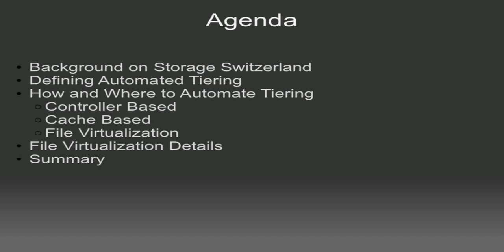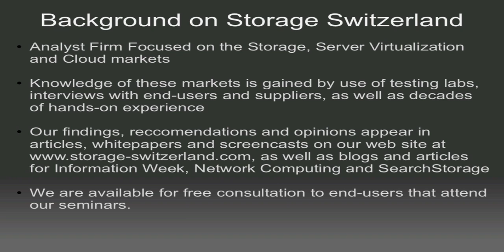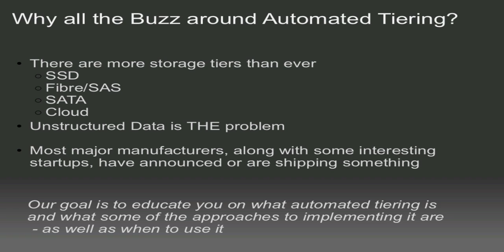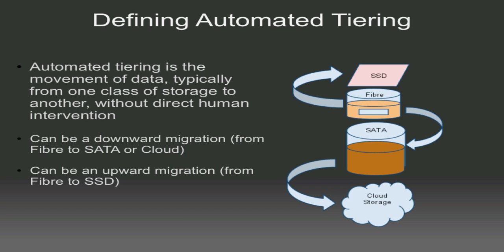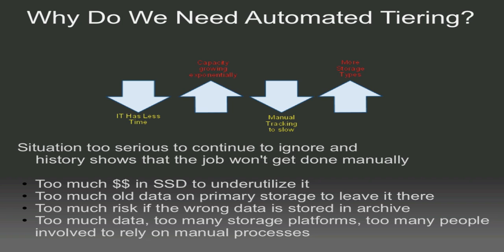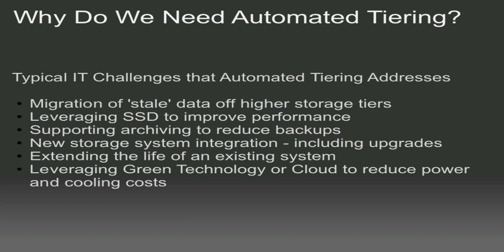What is Automated Tiering Part 1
Automated tiering is the movement of data, typically from one class of storage to another, without direct human intervention. Our goal is to educate you on what automated tiering is and what some of the approaches to implementing it are.